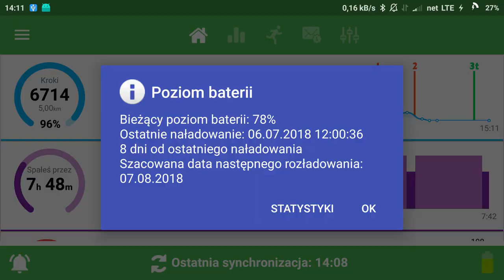Gadżet którego bateria przebija wszystkie smartwatche [1-min Fruga #260]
Moje książki są w ciągłej sprzedaży online na Zaprszam!